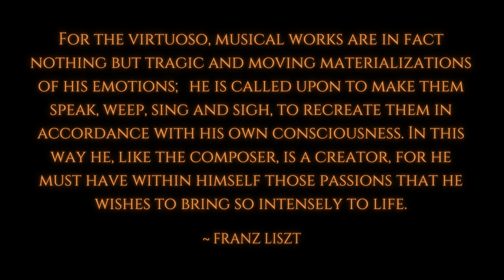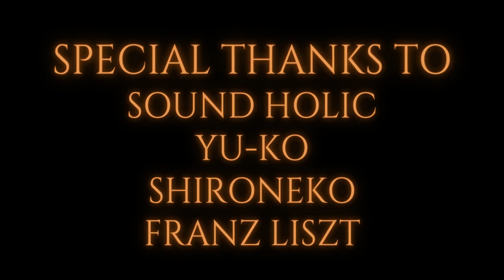Touhou x Classical Music #17 'ETUDE RETOUR'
Komachi was walking near the river and she found a mysterious piano in the river, Komachi checks the piano and there's a sheet music written by Liszt and the piano plays automatically and she sees a spirit, The spirit was Franz Liszt~

Franz Liszt improvise Komachi theme in Totentanz Etude styled its very insane and virtuoso piano arrangement~

Title: A Technical Piece for Piano
Circle: Sound Holic
Arranger: Yu-ko
Original Title: Higan Retour ~ Riverside View
Original Composer: ZUN